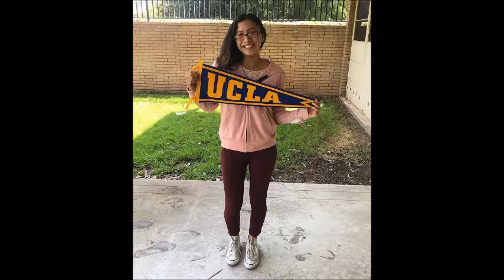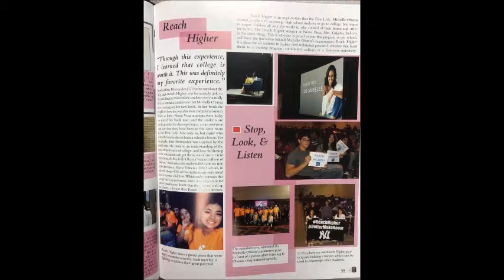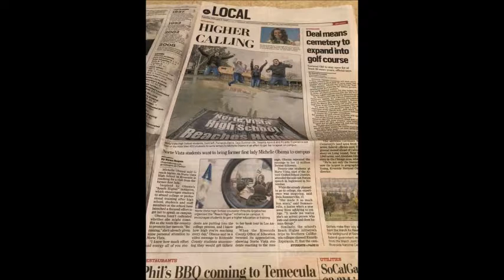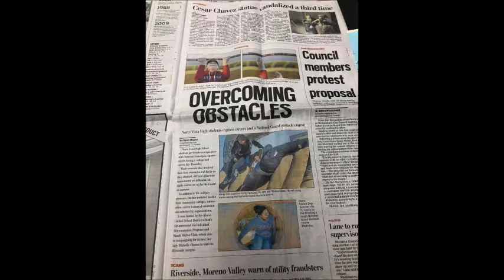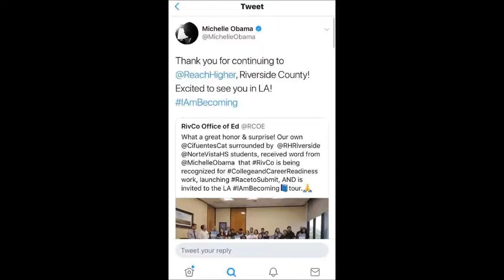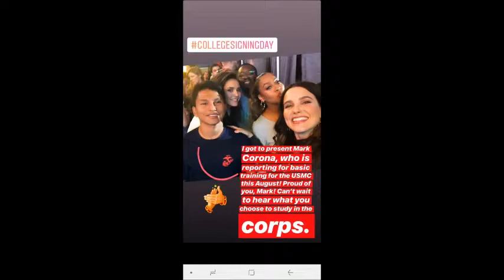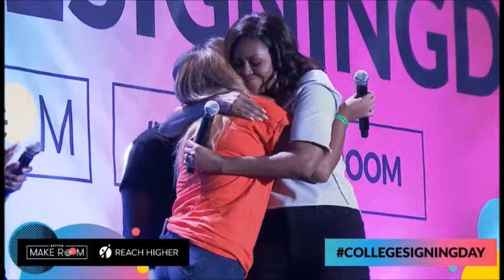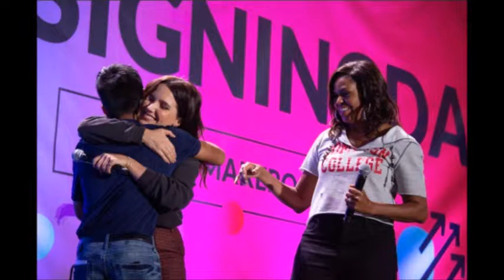Becoming the Future! Episode 16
Priscilla and Dan interview former NVHS students who met Michelle Obama and former NVHS Reach Higher Commissioner of Club. We recap the I Am Becoming Tour and UCLA College Signing Day as well as when the Reach Higher Initiative was introduced in 2014. Special Guests: Mark Corona (U.S. Marine Corps), Raquel Guerrero (Riverside City College student), and Yesenia Apreza (UCLA student). We have a special recording from Julie Hill (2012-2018 ASCA Board of Directors, ISCA Board of Directors and school counselor at Western Boone Junior-Senior High School). ASCA 2014 quote from Nancy Mahoney (Los Cerros Middle School). We also have FAFSA interviews from the Class of 2019 and audio from the NVHS graduation!
Photo Credits: Chuck Kennedy, Nancy Mahoney, Julie Hill, Mark Corona, Raquel Guerrero, Priscilla Grijalva, and Reach Higher.

Video Produced by Dan Reyes
Audio Edits by: Dan Reyes

"Reaching Higher" Song Lyrics and Music by: Jessica and Jackie Parry, Vocals by Emily Patterson

Listen to us on Apple, Google Play Music, Spotify or PodOmatic at Reach Higher Riverside